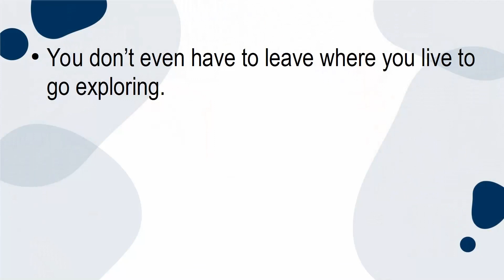Treine seu INGLÊS com a aula 1 do Curso Encontrando o equilíbrio entre vida profissional e pessoal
TREINE SEU INGLÊS E DESCUBRA:

Descubra como encontrar equilíbrio em sua vida profissional e pessoal para paz e felicidade. Pare de viver em negação e correr atrás de coisas que não são tão importantes para você!

Parece que algo está faltando em sua vida? Você sente que tem tudo, mas ainda se sente vazio e infeliz com muitas partes de sua vida?

Para muitas pessoas, nunca parece haver horas suficientes no dia. Eles podem passar o dia todo no trabalho ou fazendo marketing político durante sua pré-campanha e depois precisar trazê-lo para casa, trabalhando até tarde da noite.

Eles podem descobrir que estão perdendo aspectos críticos de sua vida, ficando para trás em sua saúde, não tendo tempo para seus hobbies e perdendo tempo importante com a família e amigos.

Agora você pode obter acesso instantâneo a uma série de treinamento de 11 partes para ajudá-lo a avançar ainda mais.

Descubra Como encontrar o equilíbrio em sua vida profissional e pessoal para a paz, felicidade e sucesso em casa, no trabalho ou seu marketing político da pré-campanha até a eleição. Você sabe quais são seus valores?

É impossível fazer mudanças em sua vida e na de outras pessoas como empresário ou político se você não sabe o que é mais importante para você. Seus valores serão diferentes em comparação com o que todos os outros escolherão como seus valores. Você precisa considerar seus valores e o que deseja focar primeiro e focar mais.

Encontrar o equilíbrio” irá ajudá-lo a aprender quais são seus valores para que você possa se concentrar na área de sua vida pessoal e profissional que mais deseja melhorar.

Veja o que você descobrirá neste treinamento:

Como escolher seu próprio conjunto de valores e prioridades, mudar sua mentalidade e desistir de coisas que interferem nessas prioridades.

Como equilibrar sua carreira, sem entregar toda a sua vida ao trabalho.

Como passar mais tempo com sua família, capturando essas memórias importantes à medida que crescem.

Como fazer relacionamentos significativos com apoiadores, eleitores, colegas de trabalho, amigos e familiares e a melhor maneira de utilizá-los para tornar a vida mais plena.

Como adicionar bem-estar e saúde à vida agitada que você vive agora e, principalmente, da pré-campanha a eleição durante seu marketing político.

A importância dos hobbies e do tempo livre para ajudar a encher seu copo e se sentir muito melhor.

Como juntar tudo isso com planos de ação que realmente te dão o equilíbrio que você deseja tanto na vida pessoal, profissional e até mesmo da pré-campanha até a eleição ao Poder Legislativo caso você deseja se tornar um(a) deputado(a) estadual deputado(a) federal vereador(a).

Introdução desta aula:
Apresentação do treinamento

Observação Importante: O Youtube pode colocar legendas em Português e Inglês caso você prefira.